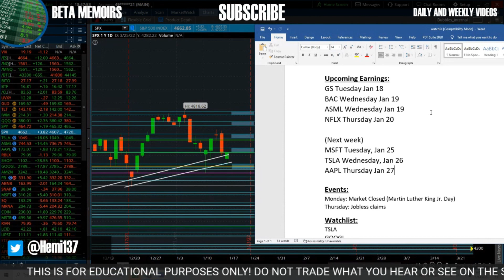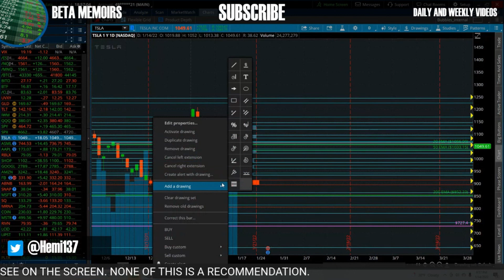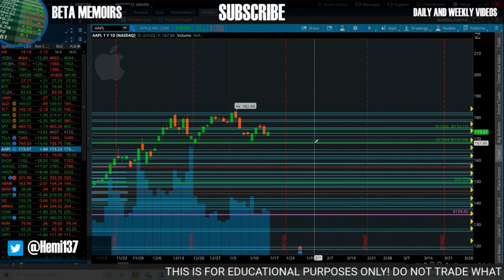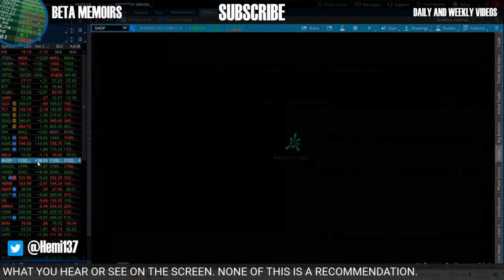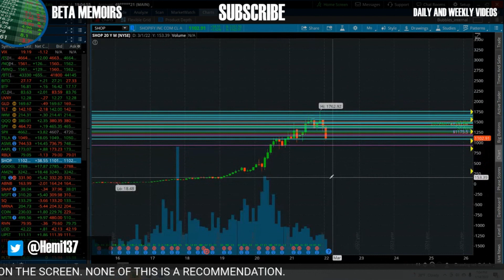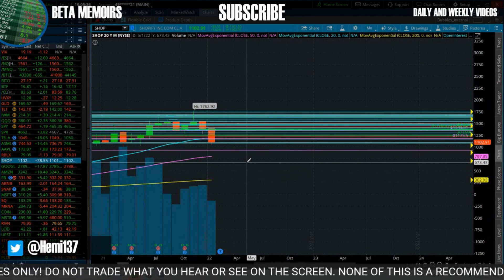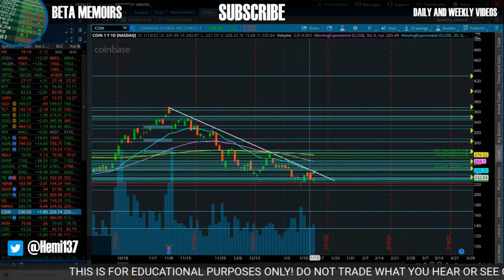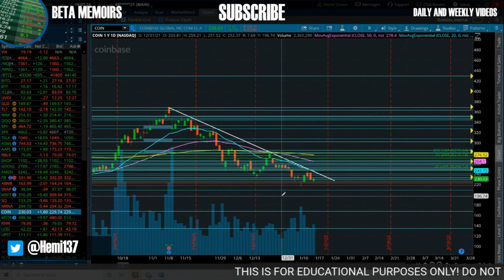Market HELD As Long Weekend Approaches 📈📉 | TSLA, ASML